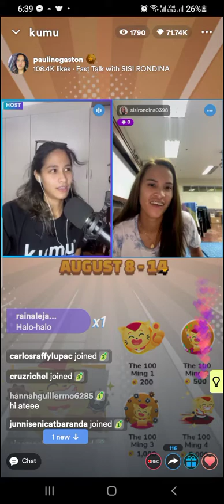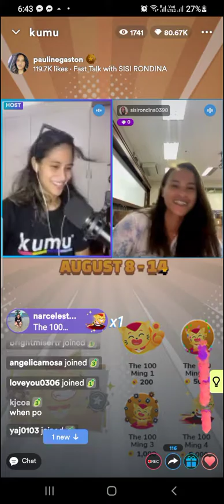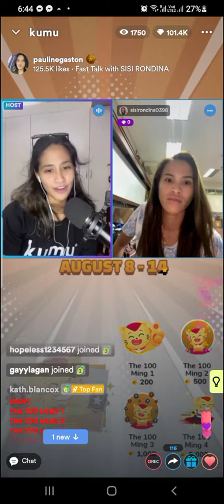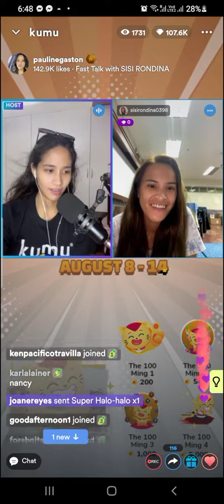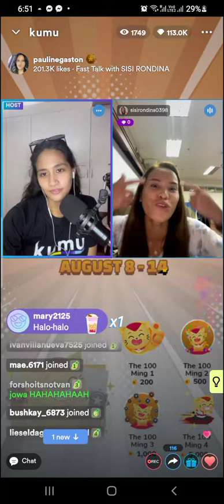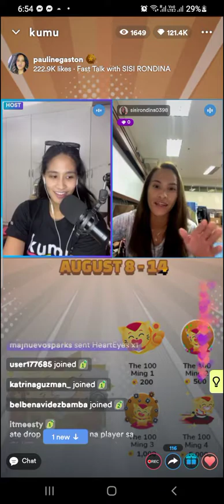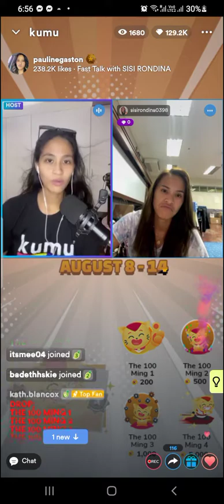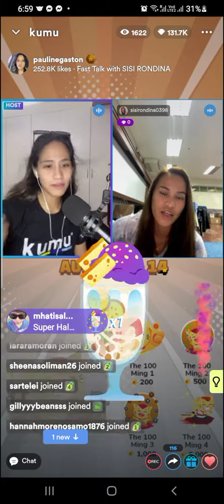Q and A Ponggay Gaston At Sisi